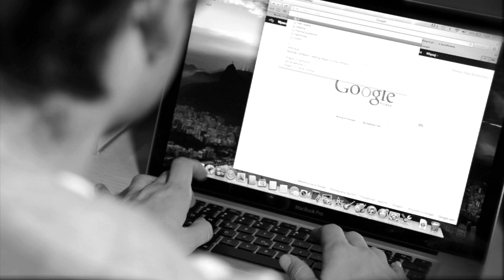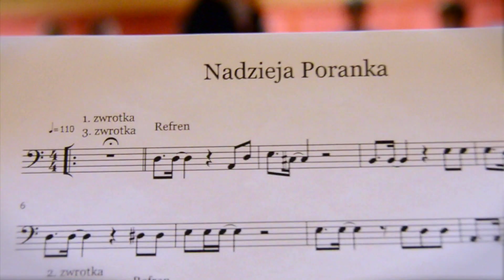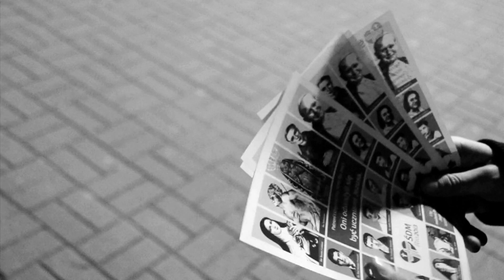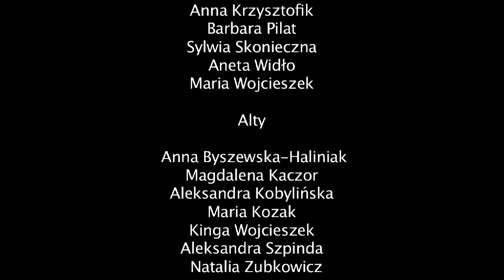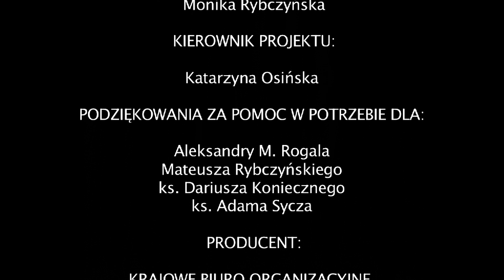Hymn Światowych Dni Młodzieży 2013_wersja POL_HD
Koniecznie przed załadowaniem przełącz na najlepszą jakość ;-)

Miłego oglądania!